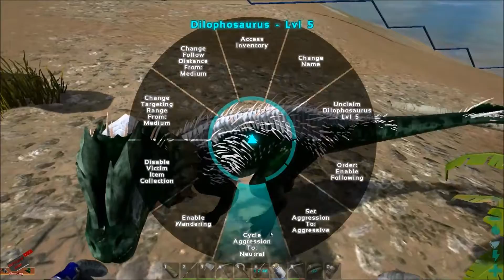Ark Survival Evolved Gameplay - EP 20 - Perfect Pteranodon tame